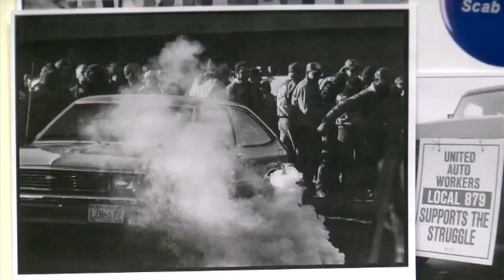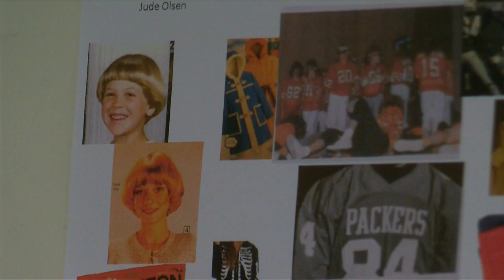Behind the curtain: "Spamtown, USA" revisits 1985 Hormel strike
(ABC 6 News) -- The local P-9 union in Austin went on strike after Hormel Foods Corporation demanded an almost 25% cut on already frozen wages. The strike divided families and tore the community apart.

The Children’s Theatre Company in Minneapolis revisits the strike through its production of “Spamtown, USA.”

A clear commotion sets the mood at the start of the play.